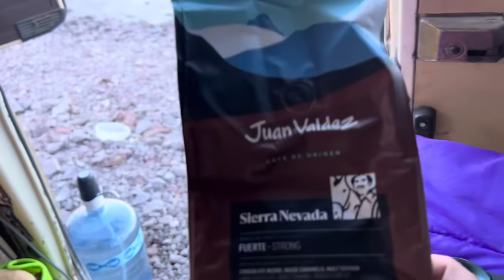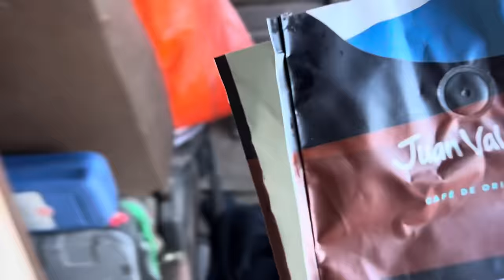Un buen cafecito es Juan Valdez